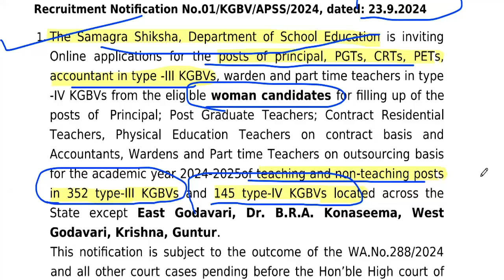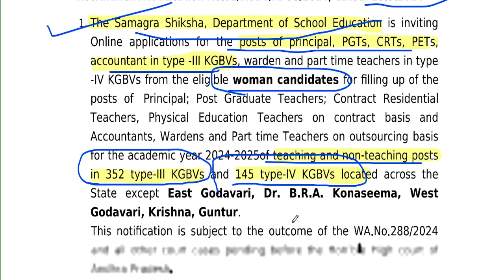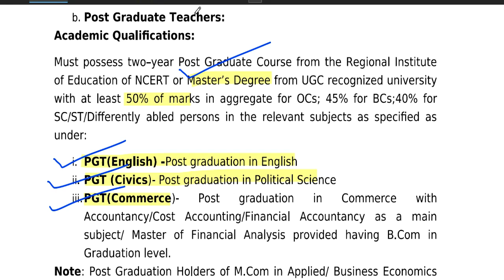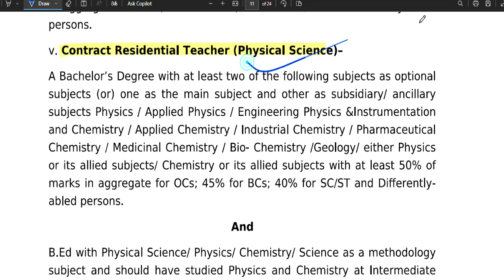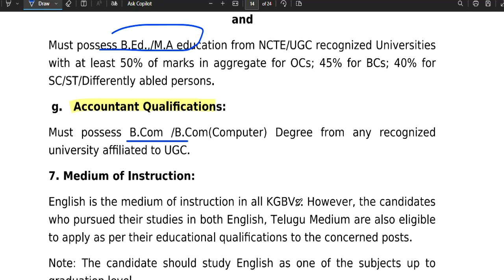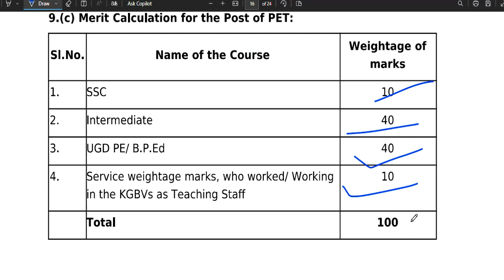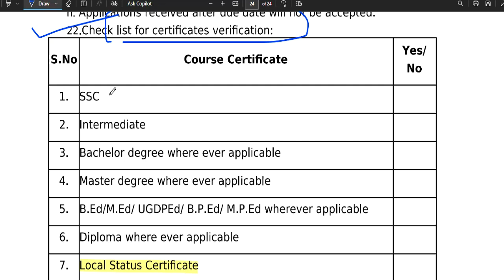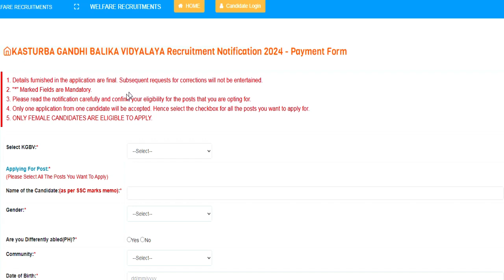समग्र शिक्षा भर्ती 2025 | 604 पदों पर PGT/TGTकी वैकन्सी | सैलरी-34000 + आवास सुविधा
नमस्कार ,students  sabhi  Gov. private vacancy se sambandhit information apko channel per milti hai|| | Permanent  प्राथमिक सरकारी शिक्षक भर्ती 2024-25 | 1 Oct से आवेदन शुरू | AGE, SALARY, qualificationARMY SCHOOLमे शिक्षक बनने का मौका | PRT TGT PGT POSTS Permanent Vacancy | AGE, SALARY, qualificationARMY SCHOOL मे आई नई भर्ती | Permanent Vacancy | जल्दी आवेदन करे | AGE, SALARY, qualification ARMY SCHOOL मे आई PERMANENT नई भर्ती | PRE PRIMARY PRT | TGT | PGT | जल्दी आवेदन करे | AGE, SALARYKASTURBA BALIKA SCHOOL VACANCY मे आई नई भर्ती | जल्दी आवेदन करे | बिना फीस आवेदन | AGE, SALARY, KVS मे सभी पोस्ट मे आई नई भर्ती | जल्दी आवेदन करे | RAGISTRATION 10 अगस्त तक | बिना फीस आवेदन   13 कस्तूरबा बालिका विद्यालयशिक्षक NEW VACANCY NOTICE OUT || KGBV शिक्षक भर्ती  form || how to applyKVS बाल वाटिका  NEW VACANCY NOTICE OUT || KENDRIYA VIDHYALAYA शिक्षक भर्ती   form || how to apply
1241 POST || KASTURBA GANDHI BALIKA VIDHYALAYA TEACHER RECRUITMENT || COMPLETE INFORMATION1241 KGBV TEACHER VACANCY 2023 |💯% OFFICIAL NEWS